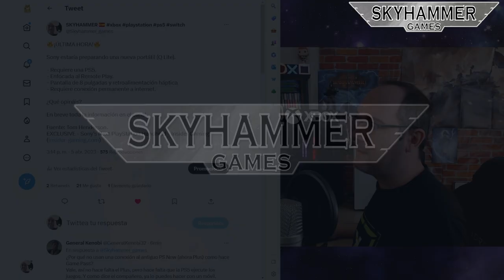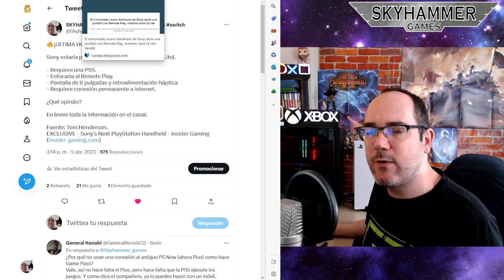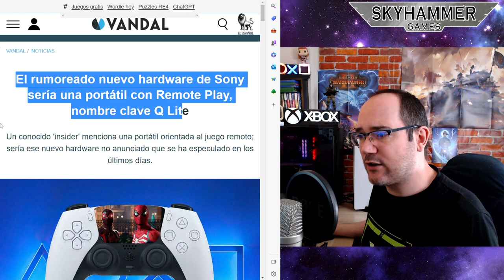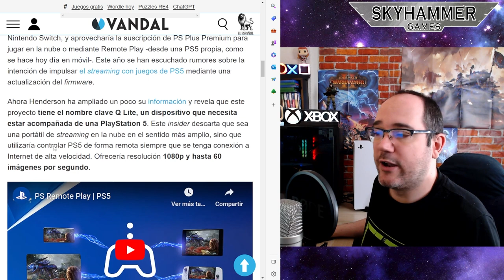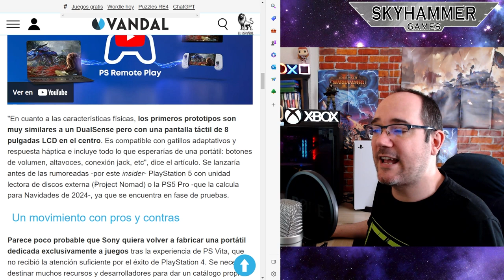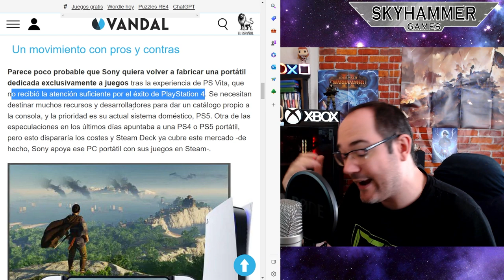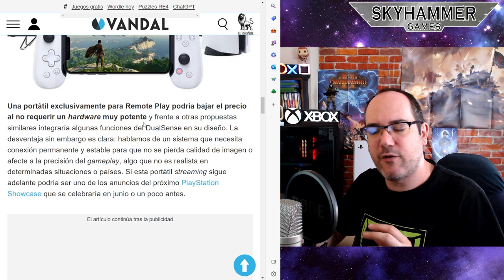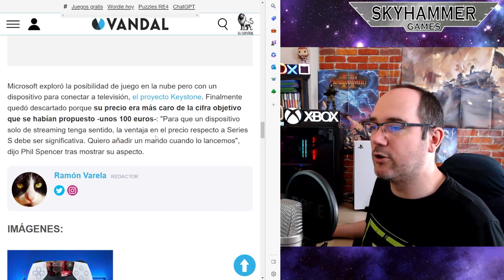🔥¡ÚLTIMA HORA! LA NUEVA CONSOLA PORTÁTIL DE SONY REQUERIRÁ CONEXIÓN PERMANENTE skyhammer